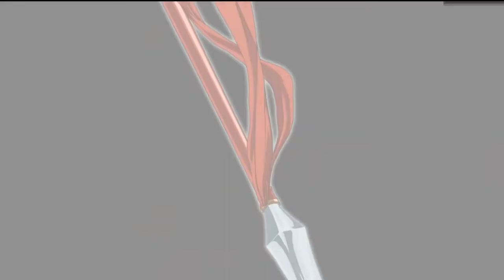The king of fighters todas as aberturas 94 ao XIV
CONHEÇA TODAS AS INTRODUÇÕES DO KOF 94 AO XIV.
The King Of Fighters XIV - PlayStation 4
King of Fighters XIV for PlayStation 4
The King Of Fighters XIV - PS4
The King of Fighters XIV Ultimate Edition (PlayStation PS4)